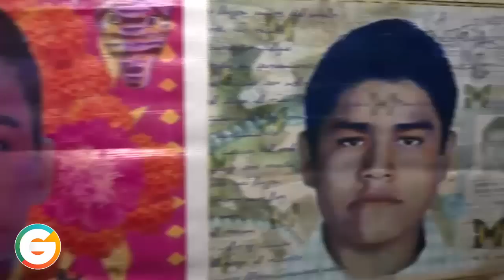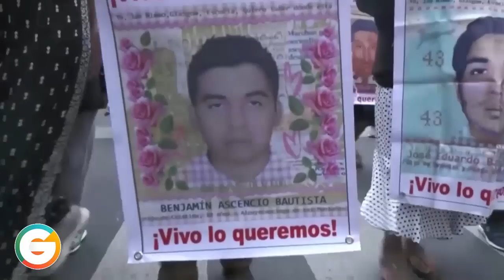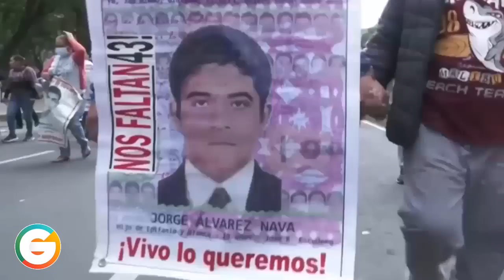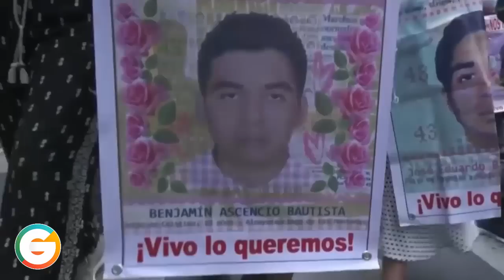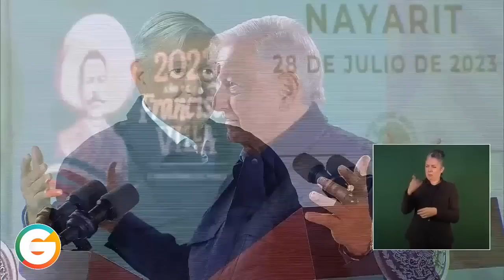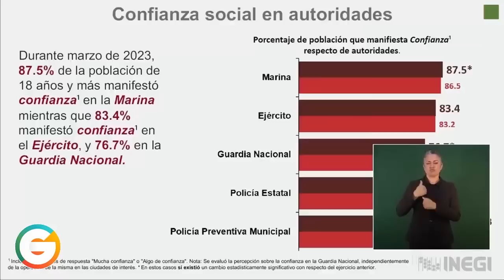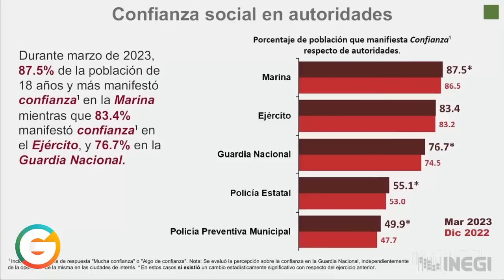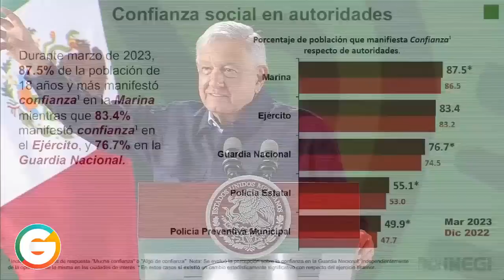AMLO acusa campaña de desprestigio contra Ejército por caso